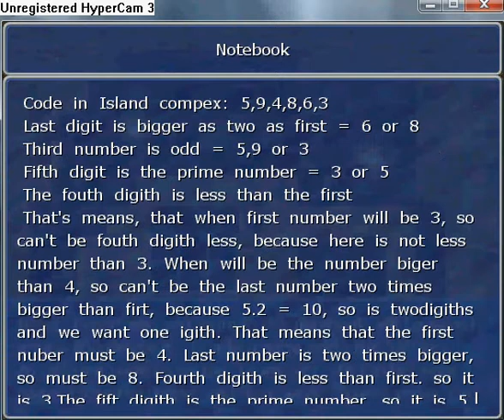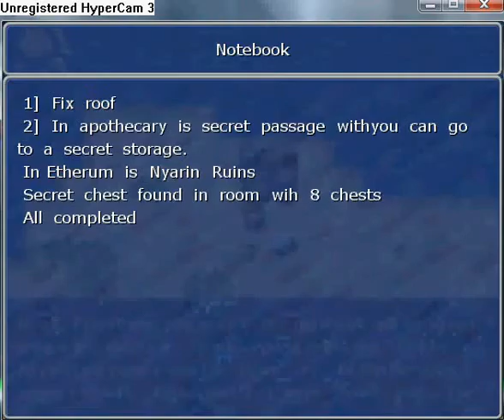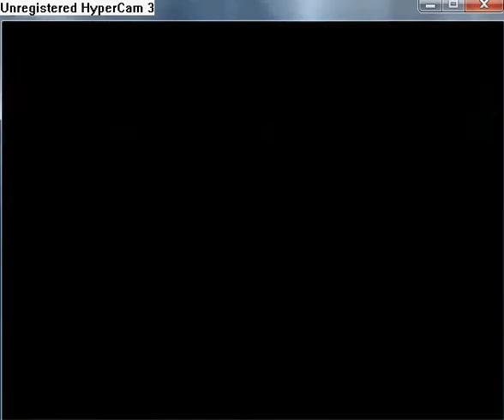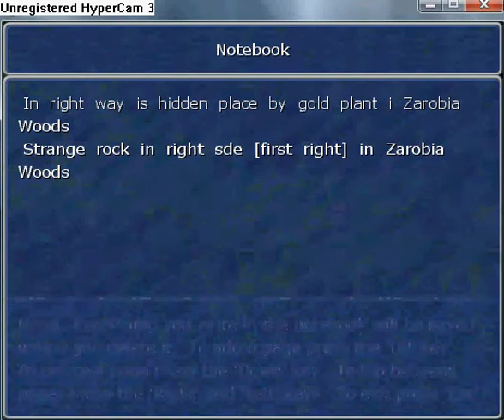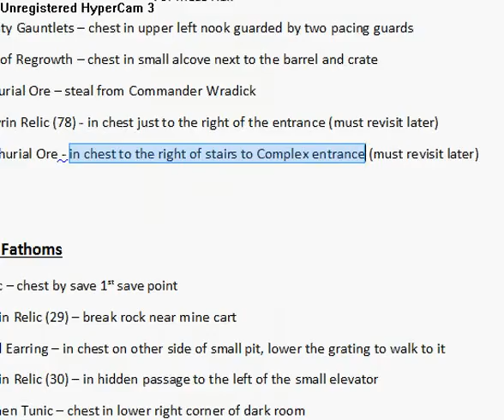Manifest walkthrough part 74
The position in the video is: 0:05:45. Pass the room with platforms and in the estern part
of the next room you can find Nayrin Relic.
The position in the video is: 0:17:01 Go to the library and find Nayrin Relic and Viper Fang.
The position on the video is: 0:22:08. Smash a rock and find Nayrin Relic. Find in eastern part of Zarobia Woods secret passage. In chests is Bethurial Ore and Nayrin Relic.
Outside of the building is chest with Nayrin Relic and one next is northeastwards from first chest. The postion on video is: 0:15:39. This chest contains Bethurial Ore.